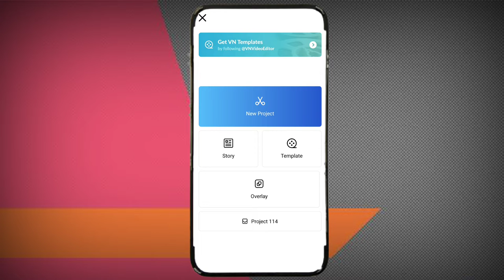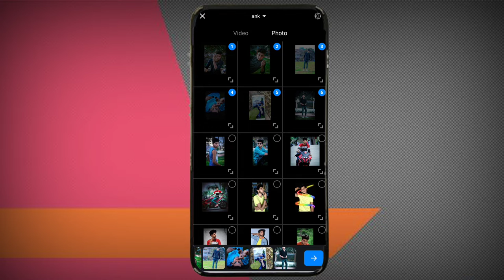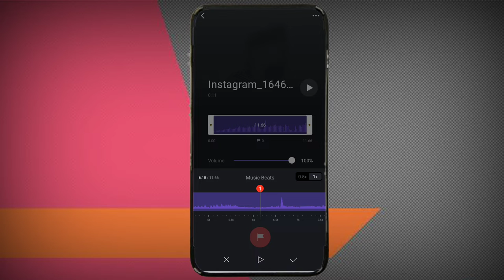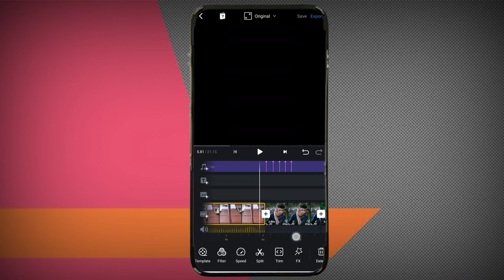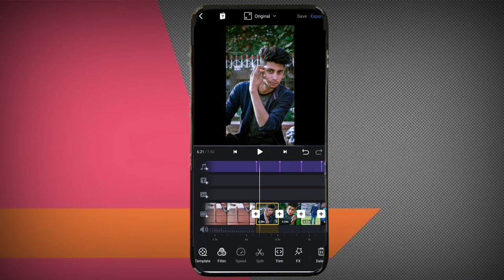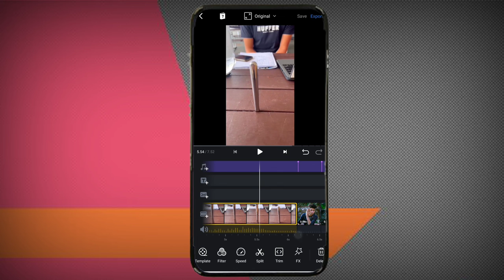spoon sound reels editing beat sync // Instagram viral reels editing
ankit smart tech

(your queries)

spoon sound reels
spoon sound effect
spoon sound
spoon soundgarden
spoon soundtrack
spoon sound name
spoon sound experiment
spoon soundcloud
spoon muffler sound